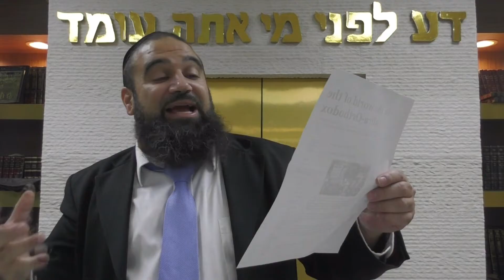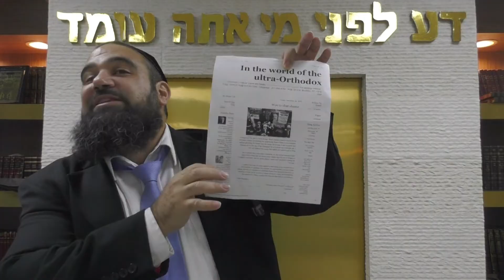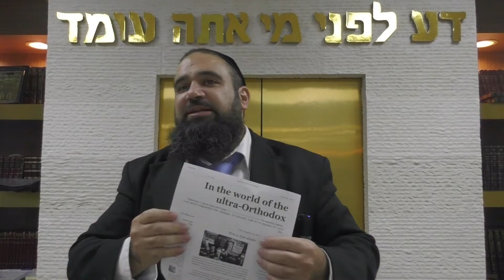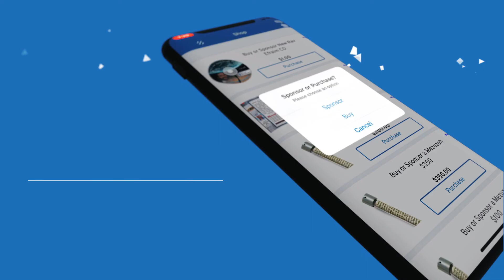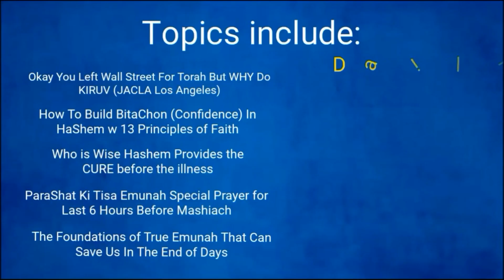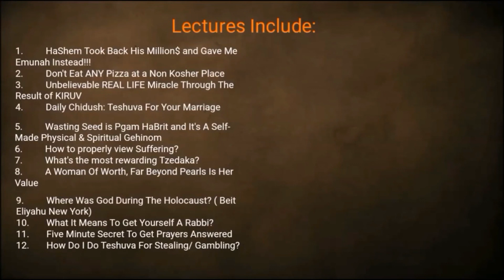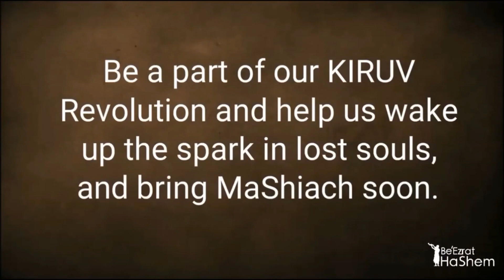TIME TO THANK HASHEM - Q&A w/ Rabbi Yaron Reuven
In a shiur by Rabbi Yaron Reuven, he discusses the importance of gratitude and being thankful to Hashem for all the blessings we have. He emphasizes that ungratefulness is a negative character trait that can lead to selfishness and a sense of entitlement.

 Rabbi Reuven also shares a powerful story about an eight-year-old who learns the importance of respect and gratitude towards elders by witnessing a situation involving his grandfather. He reminds the audience that following the Torah is essential for leading a decent and honorable life.